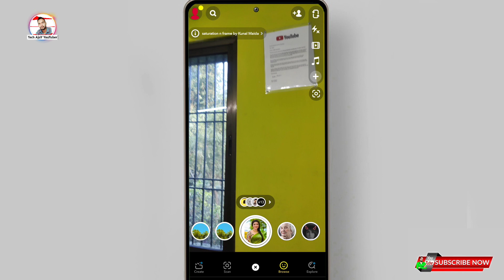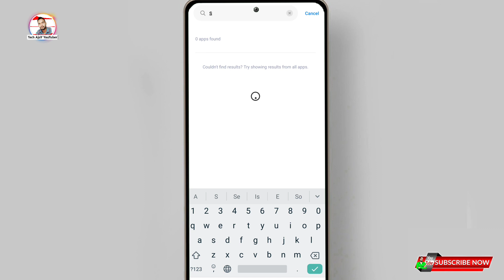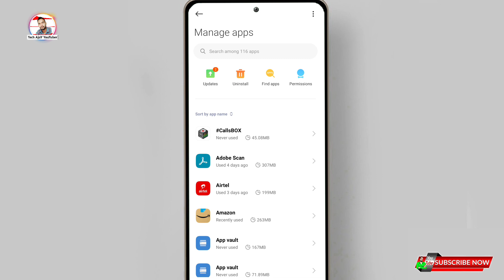Snapchat camera full screen problem (500% Fix ) || how to make Snapchat camera full screen